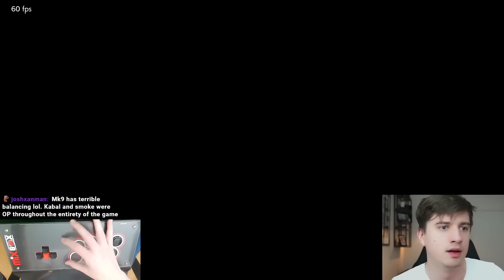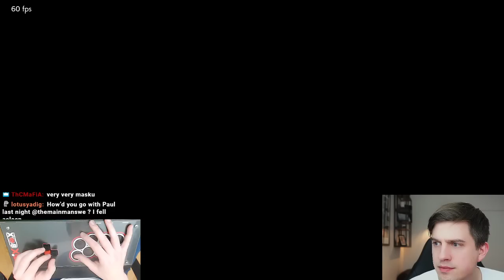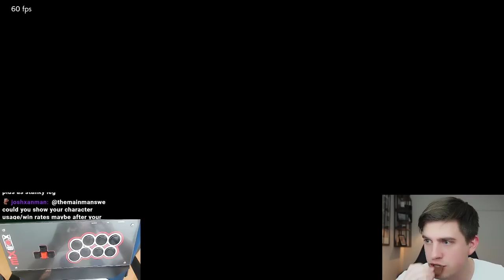TMM Plays Kazuya Ranked On Mixbox